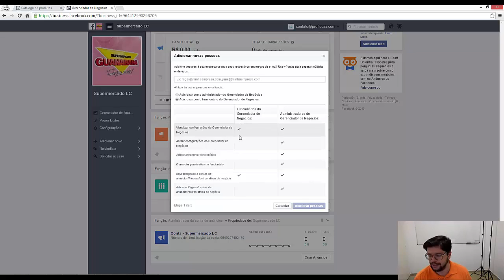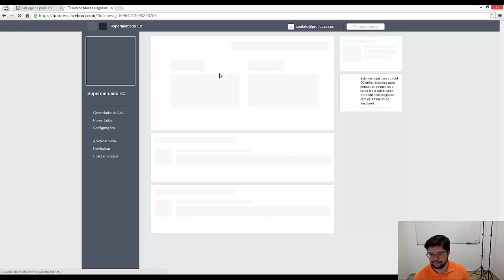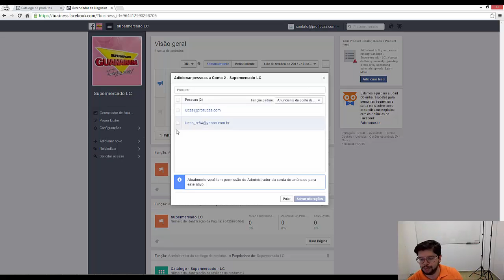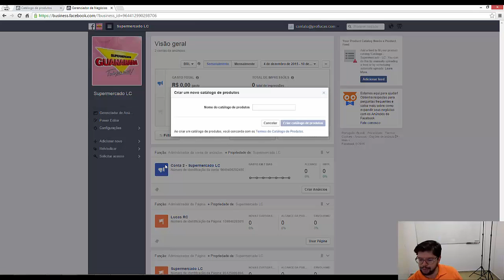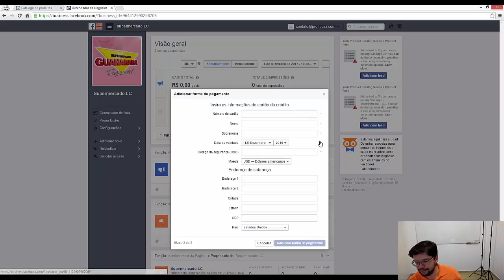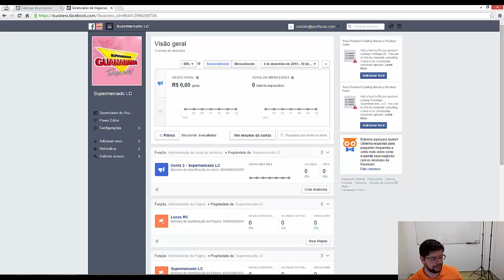Adicionar - Pessoas, Páginas, Contas de anúncios - Aulas Antigas